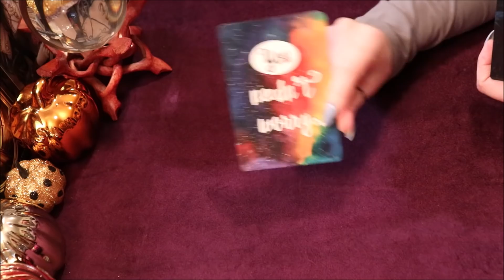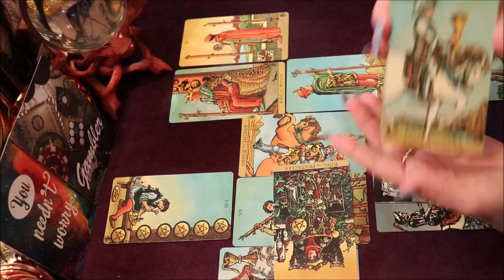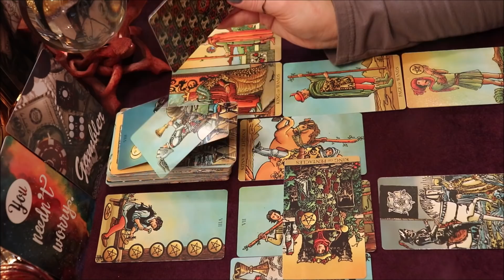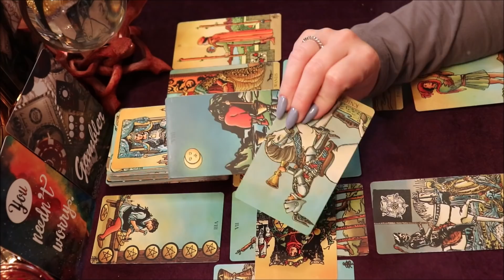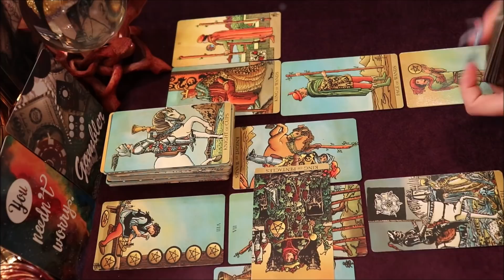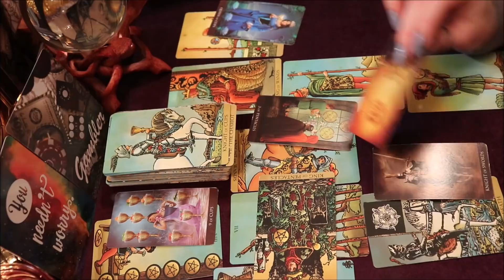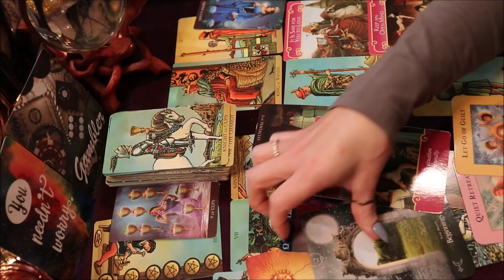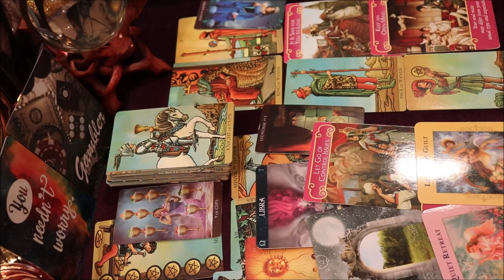Cancer ♋️ No Need to Worry! 💌 November 2021 🎯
Cancer November 2021 Forecast

Purchase The Decks I use for My Readings:

Witches Tarot
REBEL DECK
Let Go Mini Inspiration Cards
Queen of the Moon Oracle
The Oracle of the Fairies
Notes from the Universe Cards
Morgan Greer Tarot
Shadowscapes Tarot Deck
Cosmic Tarot Deck
Victoria Frances Oracle
Angel Power Wisdom Cards
Wheel of the Year Tarot

The Hidden Truth v2 & The Love Journey Oracle Cards are Available on Etsy!